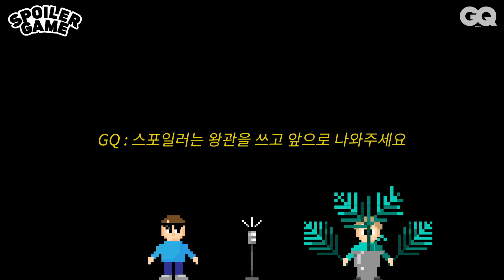신난 뉴진스(NewJeans) 티저 공개! 강당에서 질주 하는 민지, 하니, 다니엘, 해린, 혜인 l SPOILER GAME TEASER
9월 28일 본편 대공개 ♥︎
화보 비하인드 예능 🚪 '스포일러 게임 Spoiler Game' 이 2탄으로 돌아왔습니다. 촬영이 진행되는 동안 🔍 귀엽고, 에너지 넘치는 뉴진스(New Jeans) 다섯 명의 쫓고 쫓기는 눈치게임. 1편이었던 투모로우바이투게더와 조금 다른 미션과 룰로 새단장한 스포일러게임. 의자 없이 추는 ‘Cookie’부터 2배속 ‘Attention’까지. 어떤 미션들이 있었을까요? 생각보다 더 게임에 진심인 멤버들의 모습을 기대해주세요.
EDITOR 이진수, 한재필
VIDEOGRAPHER 전세훈, 오연경
DESIGNER 조승언
ASSISTANT 홍상희